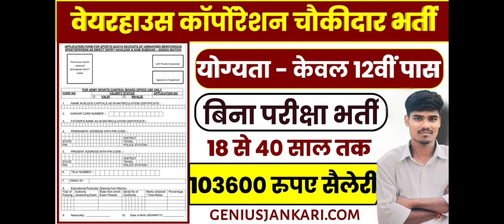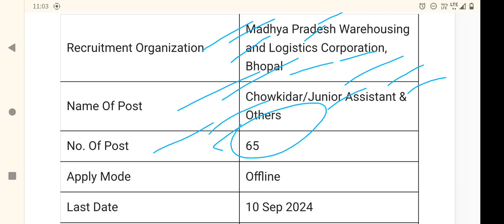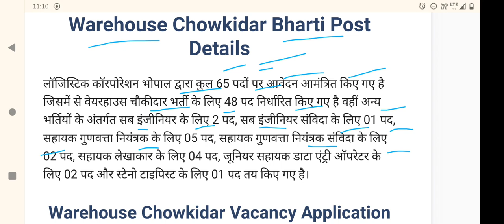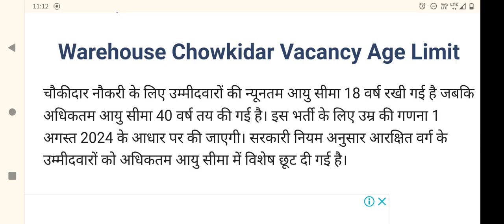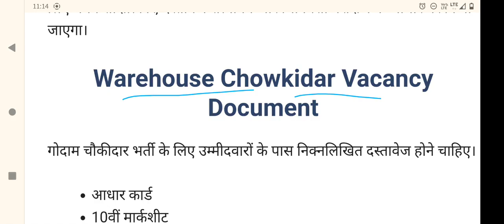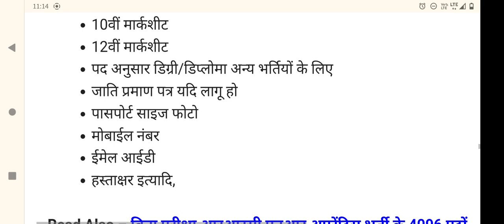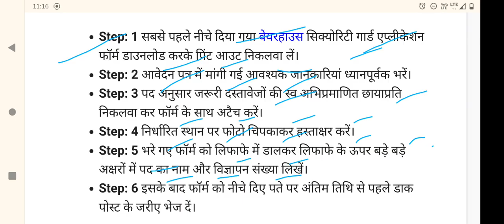Warehouse Chowkidar Vacancy 2024: वेयरहाउस कॉर्पोरेशन चौकीदार भर्ती की नोटिस जारी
Warehouse Chowkidar Vacancy 2024: वेयरहाउस कॉर्पोरेशन चौकीदार भर्ती की अधिसूचना जारी, अंतिम तिथि 10 सितम्बर

Warehouse Chowkidar Vacancy 2024: वेयरहाउसिंग एंड लॉजिस्टिक्स कॉर्पोरेशन द्बारा बंपर पदों पर नई भर्तियां निकाली गई है। इन भर्तियों के लिए नोटिफिकेशन 16 अगस्त को जारी किया गया है। इसके बाद आवेदन प्रक्रिया 17 अगस्त से शुरू कर दी गई है। उम्मीदवार वेयरहाउस चौकीदार भर्ती के लिए 10 दिसंबर 2024 तक आवेदन कर सकते है। चौकीदार सहित अन्य भर्तियों के लिए आवेदन पत्र ऑफलाइन मोड में आमंत्रित किए गए है।

वेयरहाउसिंग एवं लॉजिस्टिक्स कॉर्पोरेशन भोपाल द्वारा निकाली गई भर्तियों के लिए कोई भी महिला और पुरुष उम्मीदवार आवेदन कर सकते है। आवेदन करने की संपूर्ण जानकारी और फॉर्म पीडीएफ इस आर्टिकल में नीचे दिया गया है। अभ्यर्थियों को चौकीदार भर्ती ऑफलाइन माध्यम से डाक पोस्ट के जरिए अधिसूचना में दिए पत्ते पर भेजना होगा।
वेयरहाउस कॉर्पोरेशन चौकीदार भर्ती का आयोजन कुल 65 पदों के लिए किया जा रहा है। जिसमे चौकीदार भर्ती सहित अन्य विभिन्न स्तरीय पद भी शामिल है।

Warehouse Chowkidar Vacancy Highlight 👇
Recruitment Organization 👉Madhya Pradesh Warehousing and Logistics Corporation, Bhopal
Name Of Post👉 Chowkidar/Junior Assistant & Others
Last Date👉 10 Sep 2024
Job Location👉 Madhya Pradesh (MP)
Salary 👉Rs.15,500- 1,03,600/-
Category👉 Warehouse Jobs

Warehouse Chowkidar Vacancy Notification 👇

वेयरहाउसिंग एंड लॉजिस्टिक्स कॉर्पोरेशन द्वारा विशेष भर्ती अभियान के तहत दिव्यांगजन के रिक्त पदों पर चौकीदार और अन्य पदों पर नोटिफिकेशन जारी किया गया है। दिव्यांगजन महिला और पुरुष उम्मीदवार इन पदों के लिए ऑफलाइन आवेदन जमा कर सकते हैं। वेयरहाउस भर्ती मध्य प्रदेश राज्य में निकाली गई है। इस भर्ती के लिए आवेदन 17 अगस्त से शुरू किए गए है।

वेयरहाउस चौकीदार भर्ती और अन्य विभिन्न पदों पर आवेदन करने वाले उम्मीदवारों का चयन बिना कोई लिखित परीक्षा के किया जाएगा। बता दें कि चौकीदार सहित सभी भर्तियों के लिए चयन का माध्यम साक्षात्कार रखा गया है। वेयरहाउस चौकीदार भर्ती सहित अन्य पदों के लिए अंतिम रूप से चयनित उम्मीदवारों को 15500 रूपये से 103600 रूपये तक मासिक वेतनमान प्रदान किया जाएगा। उम्मीदवार यह नौकरियां पाने के लिए अंतिम तिथि 10 सितंबर तक आवेदन कर सकते हैं।

Warehouse Chowkidar Bharti Post Details 👇
लॉजिस्टिक कॉरपोरेशन भोपाल द्वारा कुल 65 पदों पर आवेदन आमंत्रित किए गए है जिसमें से वेयरहाउस चौकीदार भर्ती के लिए 48 पद निर्धारित किए गए है वहीं अन्य भर्तियों के अंतर्गत सब इंजीनियर के लिए 2 पद, सब इंजीनियर संविदा के लिए 01 पद, सहायक गुणवत्ता नियंत्रक के लिए 05 पद, सहायक गुणवत्ता नियंत्रक संविदा के लिए 02 पद, सहायक लेखाकार के लिए 04 पद, जूनियर सहायक डाटा एंट्री ऑपरेटर के लिए 02 पद और स्टेनो टाइपिस्ट के लिए 01 पद तय किए गए है।

Warehouse Chowkidar Vacancy Application Fees 👇
वेयरहाउस चौकीदार भर्ती के लिए किसी भी श्रेणी के उम्मीदवारों को कोई आवेदन शुल्क जमा भी करना होगा क्योंकि इस भर्ती के लिए आवेदन प्रक्रिया बिल्कुल निशुल्क रखी गई है।

Warehouse Chowkidar Vacancy Qualification 👇

वेयरहाउस वॉचमैन भर्ती के लिए उम्मीदवार किसी भी मान्यता प्राप्त शैक्षणिक संस्थान से कक्षा 12वीं पास होने चाहिए। वहीं अन्य विभिन्न स्तरीय भर्तियों के लिए उम्मीदवारों के पास पद अनुसार डिग्री या डिप्लोमा होना चाहिए।

Warehouse Chowkidar Vacancy Age Limit 👇
चौकीदार नौकरी के लिए उम्मीदवारों की न्यूनतम आयु सीमा 18 वर्ष रखी गई है जबकि अधिकतम आयु सीमा 40 वर्ष तय की गई है। इस भर्ती के लिए उम्र की गणना 1 अगस्त 2024 के आधार पर की जाएगी। सरकारी नियम अनुसार आरक्षित वर्ग के उम्मीदवारों को अधिकतम आयु सीमा में विशेष छूट दी गई है।

Warehouse Chowkidar Salary 👇

एमपी वेयरहाउस चौकीदार भर्ती 2024 के लिए और अन्य विभिन्न पदों के लिए अंतिम रूप से चयनित उम्मीदवारों को पद अनुसार 15500 रूपये से 103600 रूपये तक मासिक वेतन दिया जाएगा।

Warehouse Chowkidar Vacancy Document 👇

गोदाम चौकीदार भर्ती के लिए उम्मीदवारों के पास निक्नलिखित दस्तावेज होने चाहिए।

आधार कार्ड

10वीं मार्कशीट

12वीं मार्कशीट

पद अनुसार डिग्री/डिप्लोमा अन्य भर्तियों के लिए

जाति प्रमाण पत्र यदि लागू हो

मोबाईल नंबर

ईमेल आईडी

हस्ताक्षर इत्यादि,